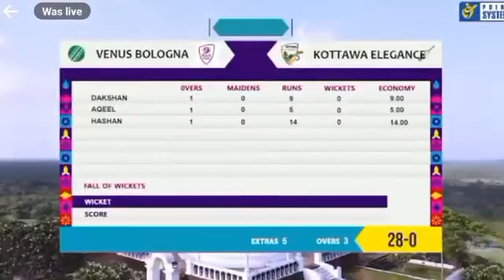Venus Bologna vs Kottawa Elegance Full Match ULPATHGAMA FCT | Video Point system Live